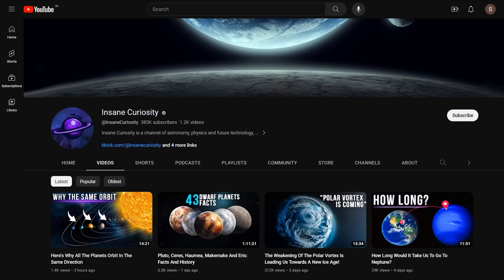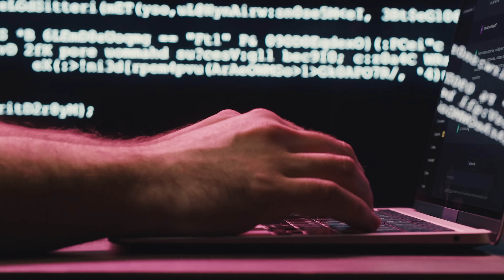The Largest Scientific Search Ever For Extraterrestrial Life! Breakthrough Listen Project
Did you know that there may be up to 300 million potentially habitable planets in our galaxy, with some situated relatively close, possibly within 30 light-years of our Sun?
Contemplating the possibility of an alien civilization concealed somewhere out there can evoke excitement or unease. Regardless of your perspective, scientists are actively seeking signs of extraterrestrial life and will persist in their quest until their knowledge on the matter reaches its limits.

While it may seem like science fiction, numerous research teams are earnestly investigating the existence of life on planets distinct from our own. Multiple projects are underway, attempting to provide estimates for the Drake Equation and solutions to the Fermi paradox. Among these endeavors, the prominent "Breakthrough Listen" project stands out as the largest scientific research program dedicated to uncovering evidence of civilizations beyond Earth. In this video, we'll delve into the findings that scientists have uncovered through this promising initiative.
The Breakthrough Listen Project
The Breakthrough Listen initiative's program encompasses a survey of the 1,000,000 nearest stars to Earth, scanning the central region of our galaxy and the entire galactic plane. Beyond the Milky Way, it actively listens for signals from the 100 closest galaxies to our own. Let’s first focus on what the project aims to do in the context of the Milky Way
Biosignatures and Technosignatures
Imagine being a cosmic detective equipped with a telescope, peering into the vastness of space. In the search for life as we know it, astronomers hunt for Biosignatures—indicators that life might exist on a distant planet.

Radio Telescopes
The instruments used to find these signatures are among the world’s most powerful ever conceived. When it comes to the Breakthrough Listen project, they are 50 times more sensitive than existing telescopes dedicated to the search for intelligence and are mostly made up of radio telescopes.

Life Around Proxima Centauri Results
In August 2016, scientists discovered a potentially habitable Earth-like planet circling Proxima Centauri, the Sun's closest neighbor.

Life in Other Galaxies - Results
But the breakthrough listen project does not only look for life in our vicinity. something like 100 galaxies are also probed in order to find a hint..

00:00 Intro
1:20 The Breakthrough Listen Project
3:38 Biosignatures and Technosignatures
6:30 radio telescopes
10:44 Life Around Proxima Centauri Results
12:46 Life in Other Galaxies - Results